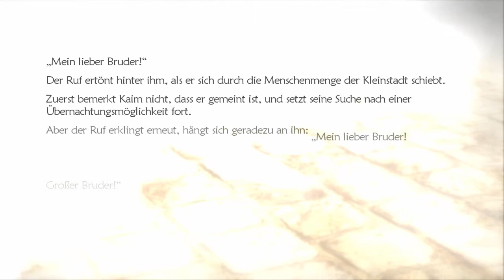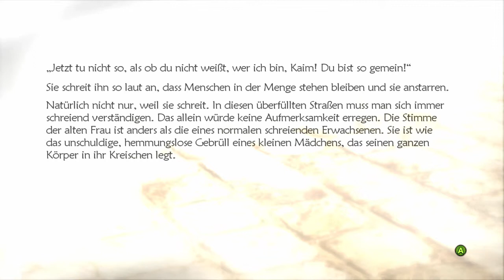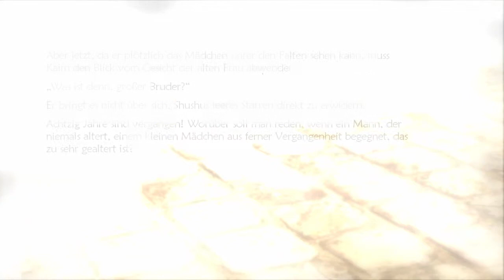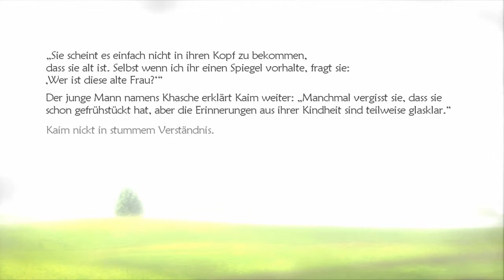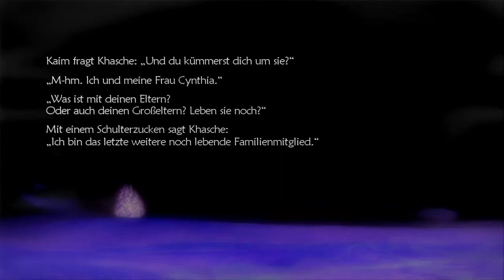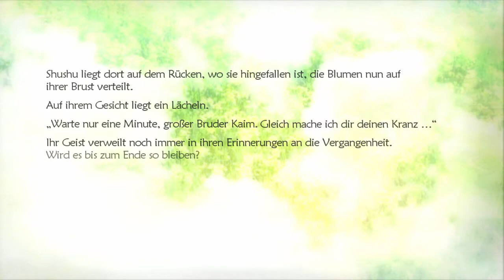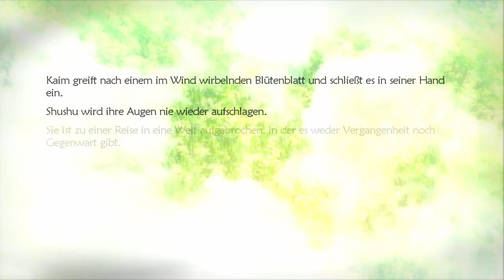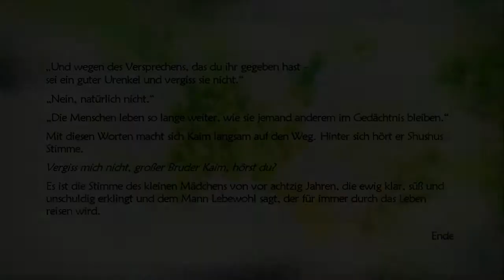#036 - LOST ODYSSEY [DE/HD] - Vergiss mich nicht, hörst du? (ERINNERUNG)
Mein erstes richtiges RPG, welches ich mit euch zusammen spiele möchte: Lost Odyssey! Es kam 2008 für die XBOX 360 raus und habe es auch beinahe durchgespielt... beinahe... wird Zeit dies nachzuholen! Runden-Basierte RPG-Action mit interessanten Taktik-Komponenten warten auf euch mit diesem JRPG aus dem Westen!

Spielszenen stammen vom Runden-Basierten Rollenspiel "Lost Odyssey"
Entwickler: Mistwalker
Publisher: Microsoft Game Studios